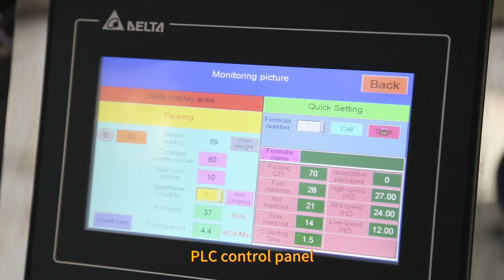Semi Automatic Weighing And Counting Screw Box Packing Machine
The semi automatic weighing and counting screw box packing machine is a professional equipment used for packaging screws. It combines semi-automatic operation and precise counting technology to improve production efficiency and packaging accuracy

The semi automatic weighing and counting screw box packing machine has a user-friendly semi-automatic operating interface, allowing operators to easily control the packaging process. This means that operators need to perform some manual tasks during the packaging process, but the counting and packaging functions of the machine are automated.

Equipped with precise weighing and counting technology to accurately count and distribute screws into each box.

Can accommodate various screw sizes, shapes and types. This flexibility makes it ideal for different screw applications.